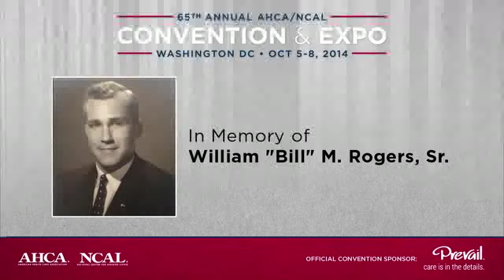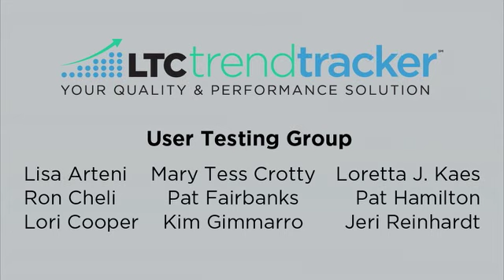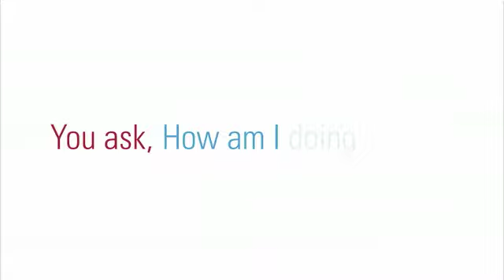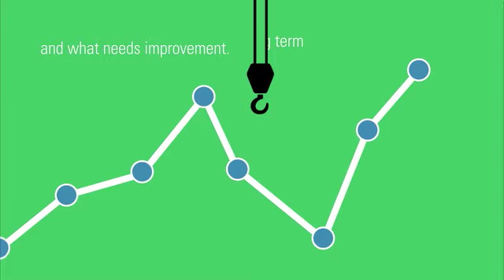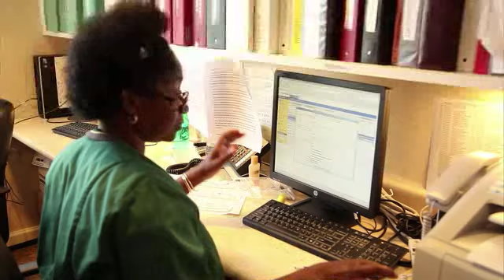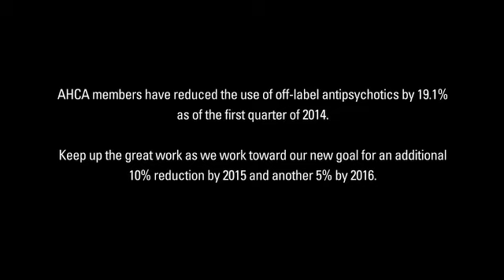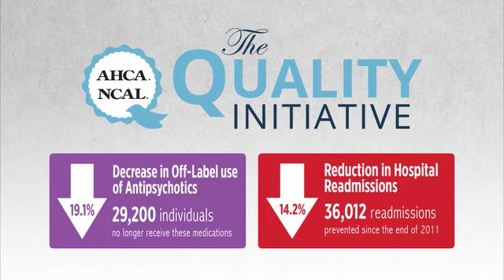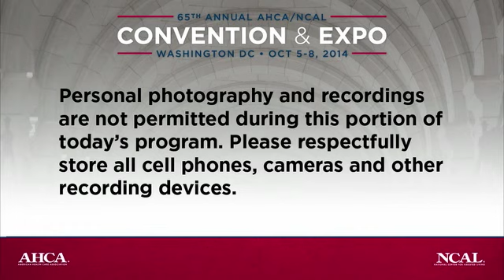Opening General Session - October 6, 2014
AHCA/NCAL’s 65th Annual Convention and Exposition, October 5-8, 2014, in Washington, D.C.​​